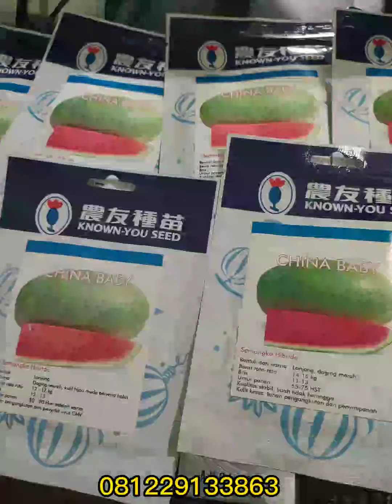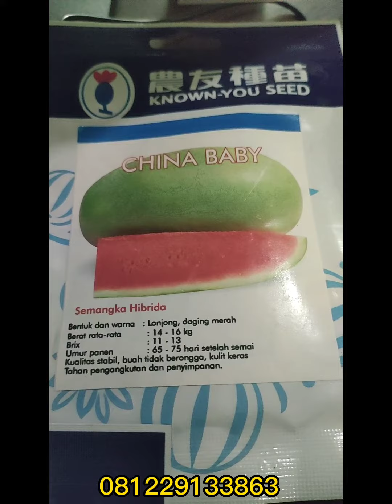semangka Cina baby terbesar di dunia 081229133863